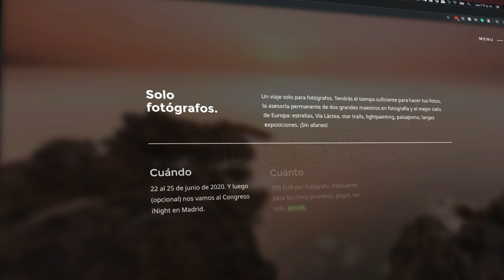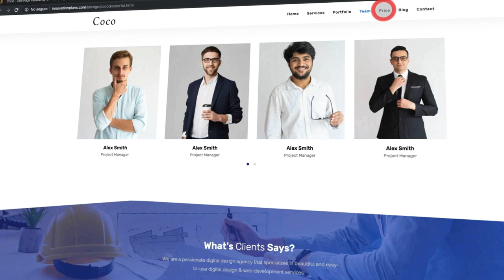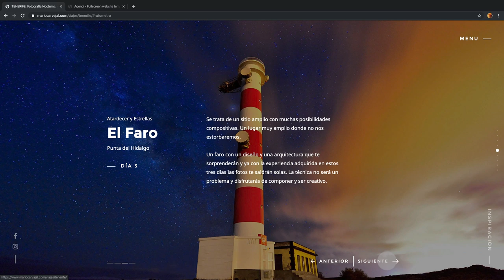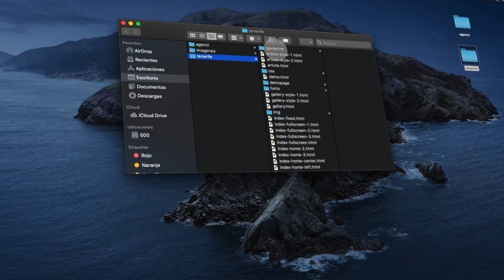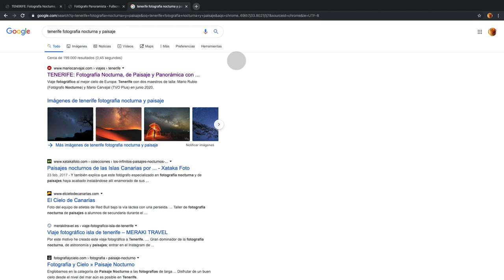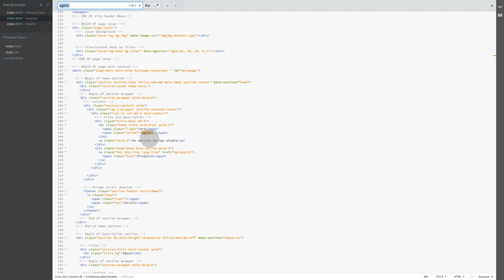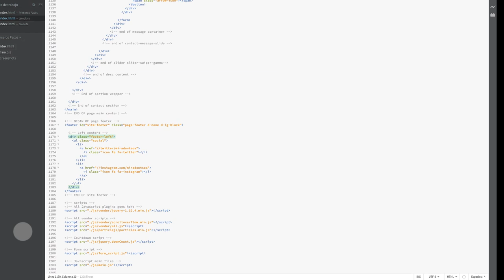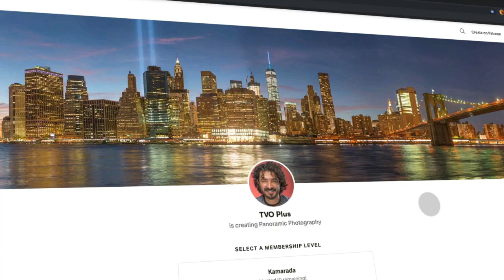Landing Page para fotógrafos, en HTML5 #56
Los fotógrafos necesitamos hacer páginas web de aterrizaje para vender nuestros servicios. En este episodio te enseño cuándo es mejor usar WordPress o un simple HTML5. Y te pondré el ejemplo de cómo hice una "landing page" para vender un viaje fotográfico a Tenerife en 2020, usando una simple plantilla de HTML5.

2:18 Selección de plantilla
4:25 Criterio de Selección para la plantilla del ejemplo
7:11 Personalización de plantilla
15:36 Cambios avanzados
17:11 Publicar

EJEMPLO HTML5 PERSONALIZADO
CURSO DE FOTOGRAFÍA EN TENERIFE